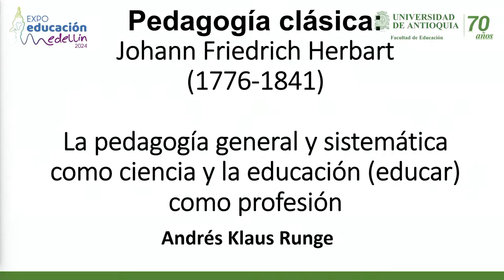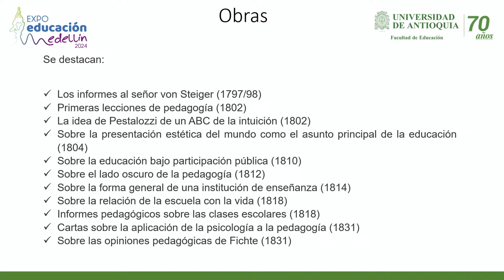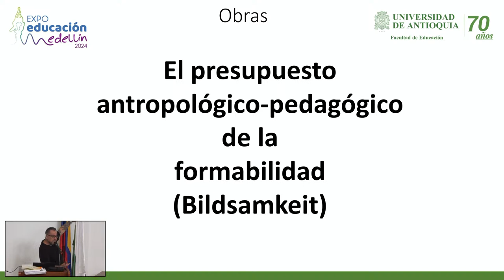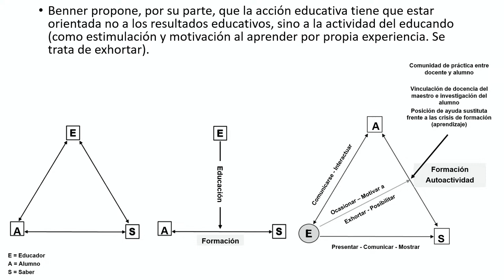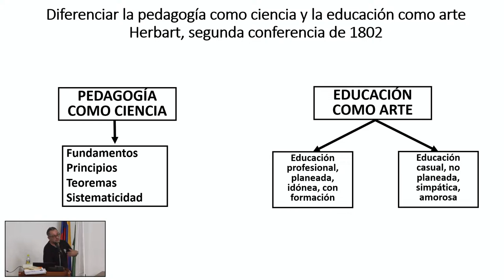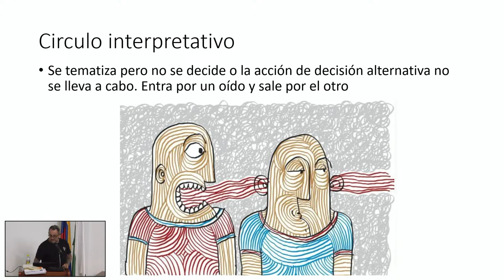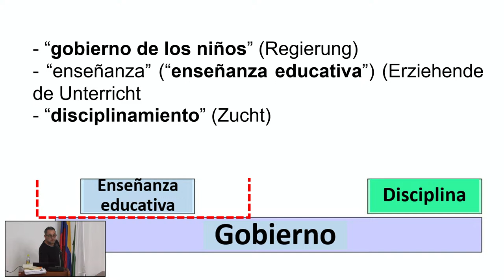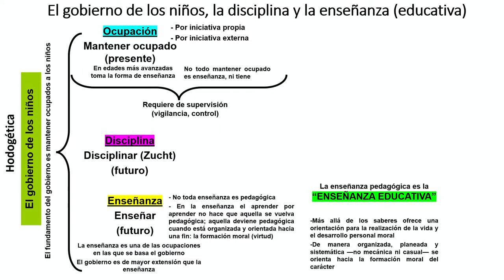Lección 7. Johann Friedrich Herbart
Lecciones.
Pedagogía Clásica.
Un recorrido histórico-problematizador por el proceso de autocomprensión de la pedagogía/ciencia de la educación como disciplina científica. Este ciclo de conferencias tiene como propósito señalar el proceso histórico que ha llevado al autocercioramiento y autocomprensión de la pedagogía como disciplina científica a partir de una tematización de los planteamientos y conceptualizaciones de algunos autores.